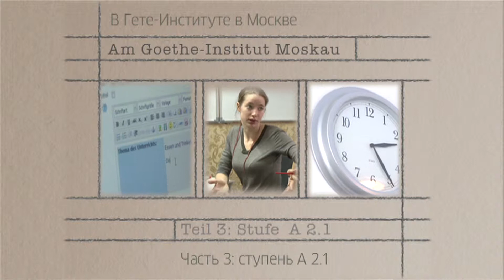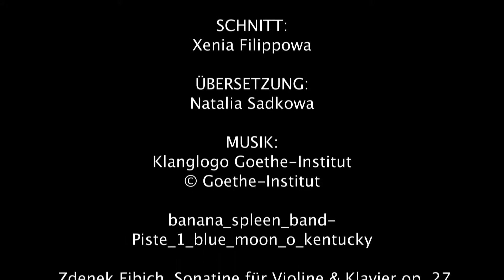"11 Wochen Deutschkurs" Teil 3 - Folge 11